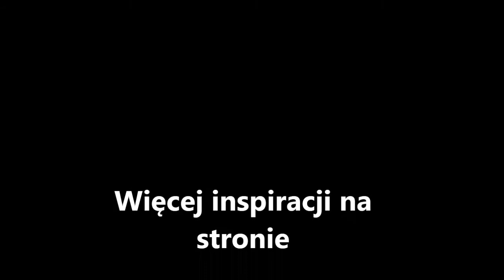Jesienne serce z liści - praca plastyczna DIY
Prosta i efektowna jesienna praca plastyczna